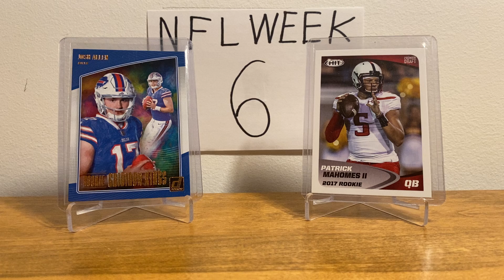In depth NFL week 6 preview